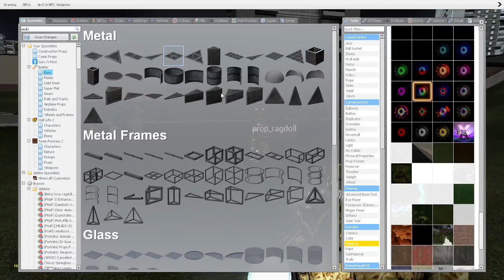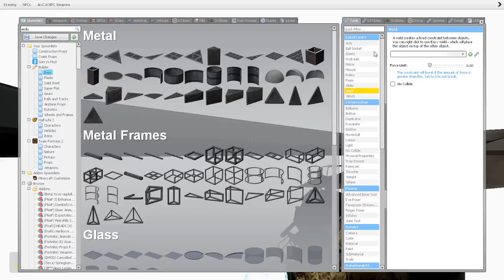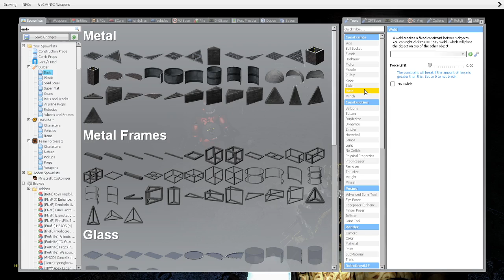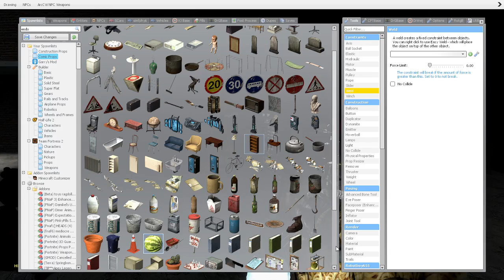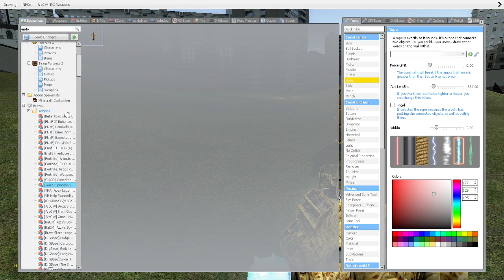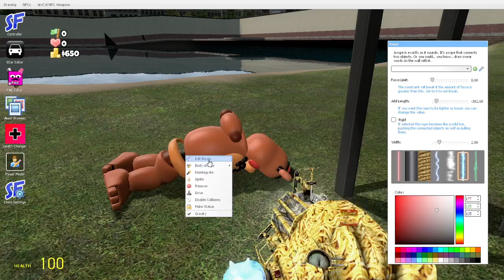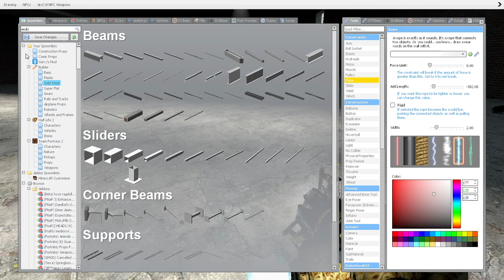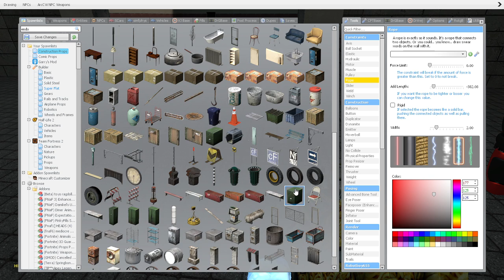TOTAL FNAF DRAMA EPSODE 1 fishing to the end/stop and go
Welcome to total fnaf drama there is 3 teams racing to vicory endo bendos red bois traps and the host funtime lefty